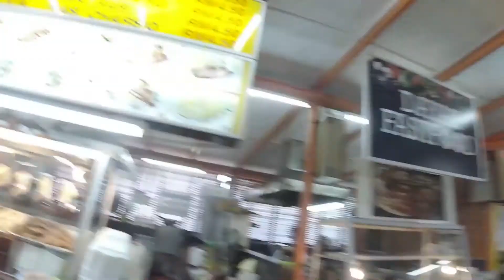MELANCONG KE NEGERI SEBERANG KUCHING MALAYSIA (PART 4)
Karena di Kuching kartu sim kita ndak bisa untuk internetan, jadi kita patungan beli kartu sim Malaysia. Ini antara tips berhemat atau emang ndak ada duit hahaha...harga kartu sim nya itu 20 Ringgit Malaysia jadi berkisar harga Rp.70.000, jadi kita ada berlima yang patungan cukup bayar 4 Ringgit. Yang jadi korban adalah HP nya Leo buat hotspot nya hahaha...